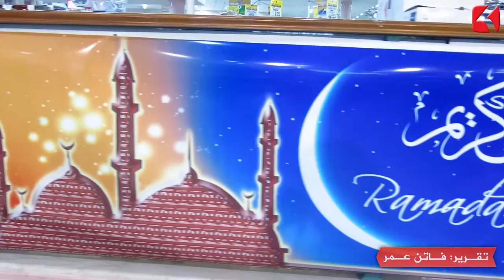Preparations for the holy month of Ramadan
Report: Faten Omar